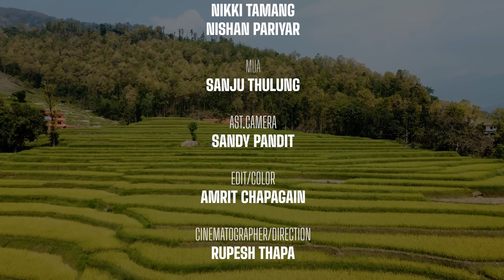SATYA RAM RAM || Kiran Bhujel & Eleena Chauhan Ft. Chris Gurung | Samrat Adhikari | Nisha | Nikki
A presentation of Series Nepal
In Colab with Kiran Bhujel

Singer : Kiran Bhujel / Eleena Chauhan

Lyrics : Roshan Bhujel

Arrange/Mixing/Matering : Jeevan Badu

Studio : Big Parivesh

Cast : Chris Gurung / Samrat Adhikari / Nisha Tamang / Nikki Tamang / Nishan Pariyar

Mua : Sanju Thalang

Concept | Storyline : Chris Gurung & Samrat Adhikari

Edit/Color : Amrit Chapagain

Camera assist : Sandy pandit

Cinematographer/Direction : Rupesh Thapa

यस च्यानल Kiran Bhujel मा रहेका गीत, संगीत तथा Video हरु कपि, Download गरी अन्य Channel मा upload गरेको पाएमा प्रचालित कानुन बमोजिम कडा भन्दा कडा कारबाही गरिनेछ । Embedding to a website is allowed.